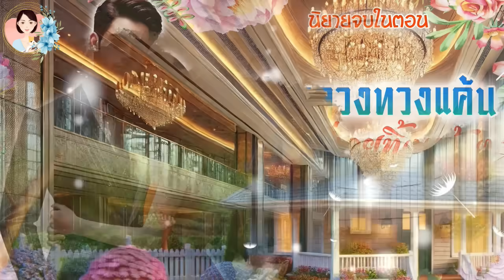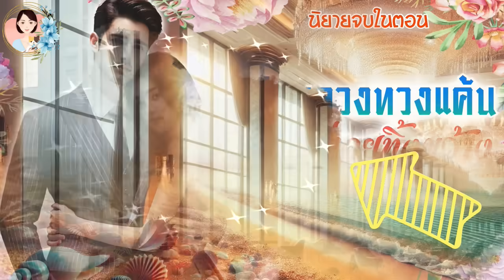จบในตอน เมียหลวงทวงแค้นสามีที่เคยทิ้งขว้าง แต่งโดย..ดอกแก้ว นิดา |ND Channel |นิยายเสียง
นิยายเรื่อง เมียหลวงทวงแค้นสามีที่เคยทิ้งขว้าง
นิยายสั้นจบในตอน แต่งโดย ดอกแก้วป่า(NIDA)